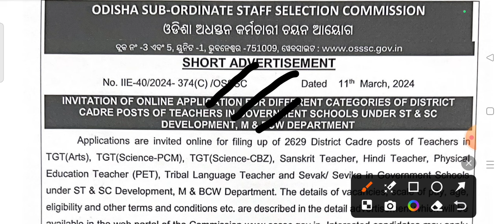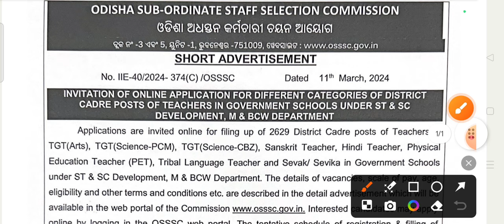ଆସିଗଲା ଖୁସି ଖବର ୨୬୨୯ଟି ପଦବୀ ଆସିଲା ଓଏସଏସଏସସି ତରଫରୁ Odisha Govt New St sc development school Vacancy